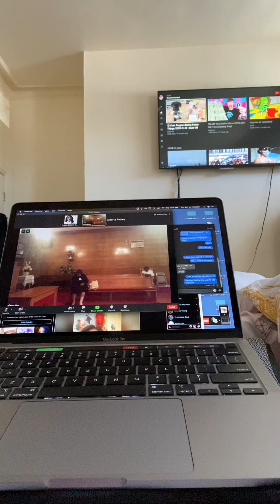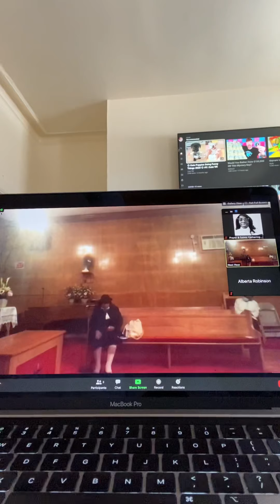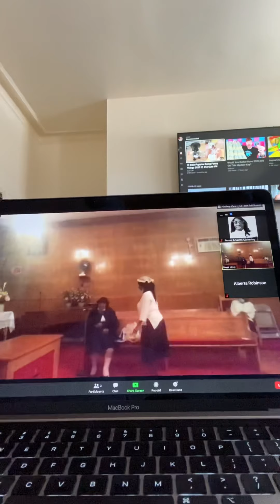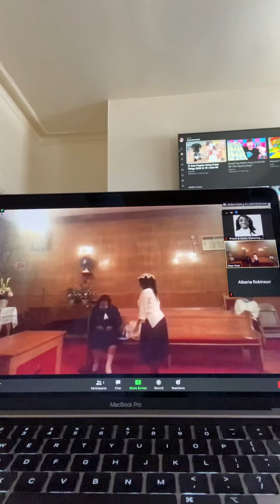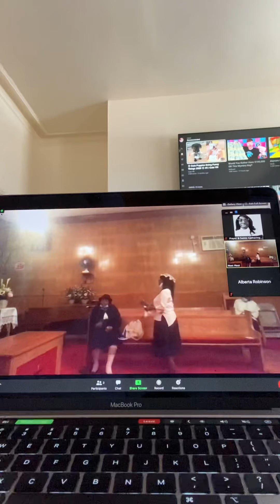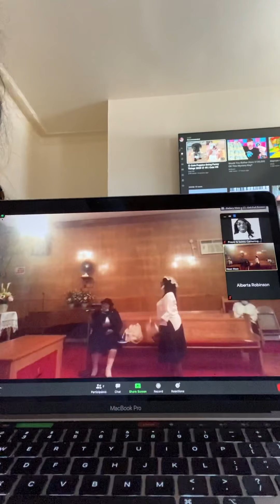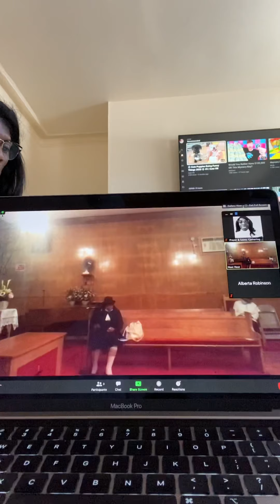SUNDAY MESSAGER: (in Description)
Topic: ”Why Do You Use What You Use, When You Do What You Do When You Praise 👏 GOD?”